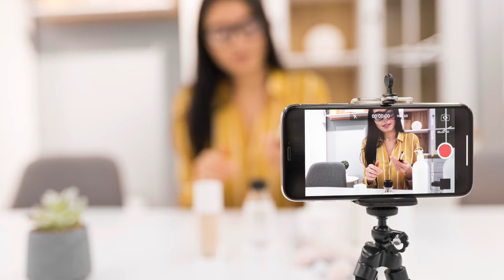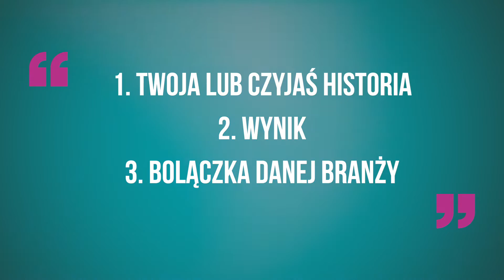7 zasad jak tworzyć treści i video, aby Twoja marka osobista szybko rosła | Basia Piasek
Tworzysz swoją markę osobistą i chciałbyś, aby Twoje treści pisane lub wideo docierały do dużo większej grupy osób i żeby więcej osób wchodziło z nimi w interakcję? Nie wiesz jak tworzyć treści, aby angażowały Twoich odbiorców i były dla nich ciekawe?

W dzisiejszym wideo podzielę się z Tobą siedmioma zasadami jak tworzyć treści i video, aby Twoja marka osobista szybko się rozwijała.

Opis

1:51 - Pierwsza zasada to przykucie uwagi, tzw. hook
5:26 - Sprawdź czego ludzie wyszukują
6:37 - Kolekcjonuj historie
7:49 - Zbieraj najczęściej pojawiające się pytania
8:26 - Używaj prostego języka
10:12 - Spełniaj obietnice
11:32 - Siej

Basia Piasek - CEO Evenea. Seryjny przedsiębiorca z wcześniejszym 10-letnim doświadczeniem korporacyjnym, współzałożycielka marek: Wolves Summit, Wolves Gate, See Bloggers, IncredBots, Festiwal Kobiet Internetu. Lider, który wierzy w sprzedaż opartą na relacjach i dostarczaniu wartości. Buduje silne organizacje nastawione na stałe podnoszenie kompetencji, szybkie skalowanie i produktywność.